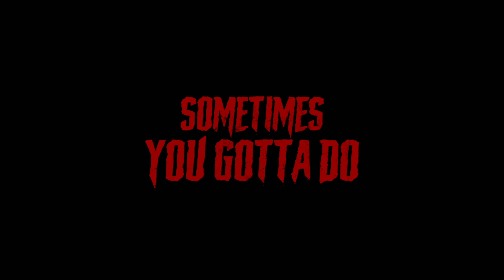THE SHED Official Trailer HD (2019) Jay Jay Warren, Horror Movie | Future Movies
The Shed (NEW 2019) Trailer HD

◾ Release Date : 15 November 2019 (USA)
◾ Starring : Jay Jay Warren, Cody Kostro, Sofia Happonen
◾ Directed By : Frank Sabatella
◾ Genres : Horror
◾ Plot : Stan lives with his abusive grandfather and tries to protect his best friend from high school bullies. When he discovers a murderous creature has taken refuge inside his tool shed, he tries to battle the demon alone until his bullied friend discovers the creature and has a far more sinister plan.

Note : TheShed JayJayWarren FutureMovies Trailer | Courtesy of RLJE Films.